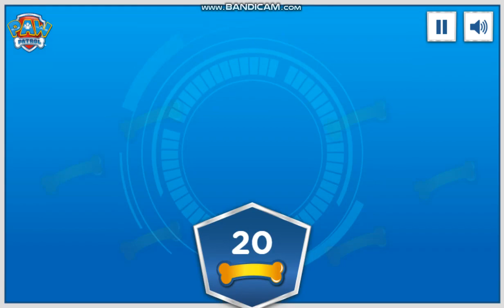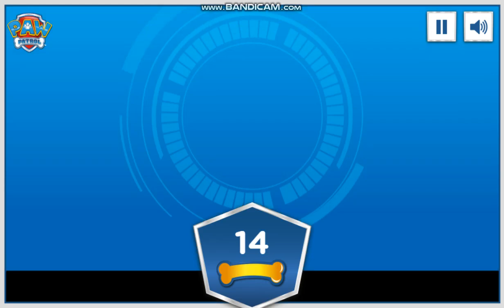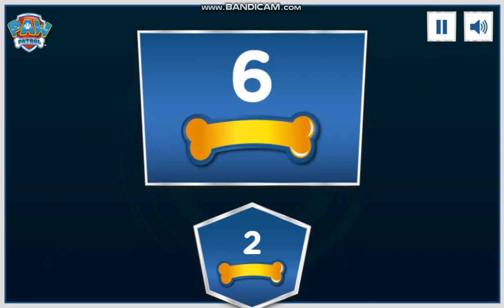PAW Patrol Pick a Path